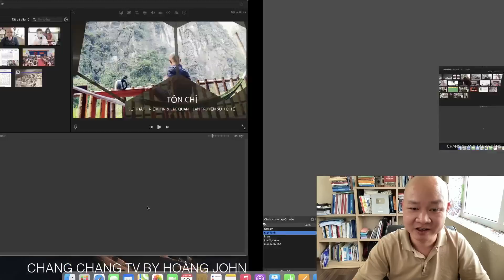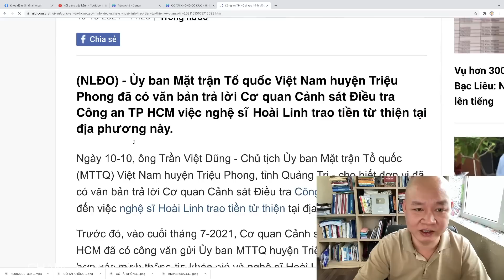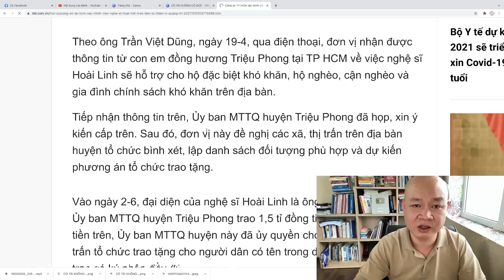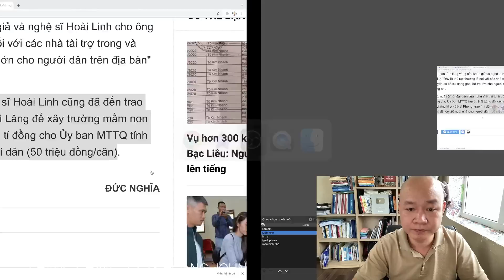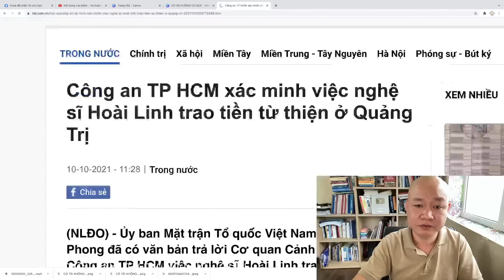🔴 CÔNG AN TP HCM đã điều tra xác minh Hoài Linh vụ từ thiện: Sự thật là gì?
Hoặc có thể ủng hộ theo số tài khoản dưới đây:
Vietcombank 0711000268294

✅ Cảm ơn bạn đã xem video : 🔴 CÔNG AN TP HCM đã điều tra xác Hoài Linh: Sự thật là gì?  I Chang Chang TV